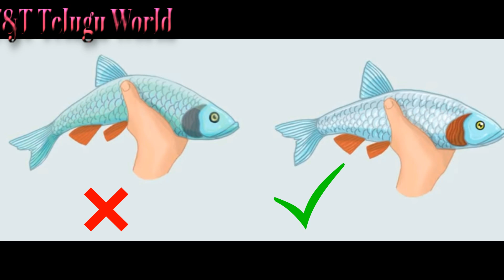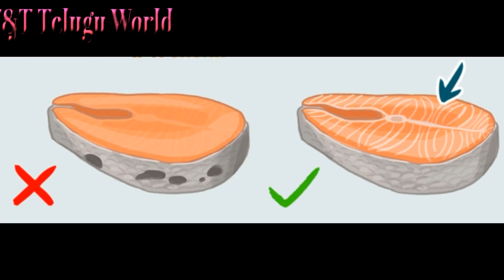Tips for buying fresh fish | How to Select Jalapushpam?| Jalapushpam కొనాలంటే 3 చిట్కాలు | Food Tips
How to Select Fresh Fish? | Fresh కొనాలంటే .. 3 చిట్కాలు | Food Tips

For find the fresh fish, 3 simple ways.